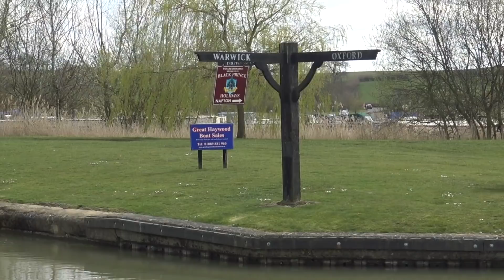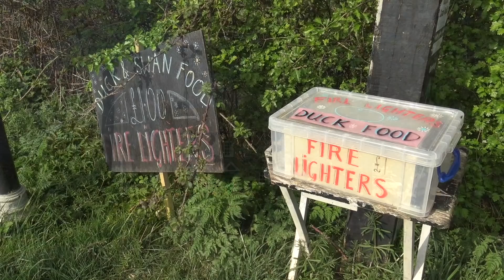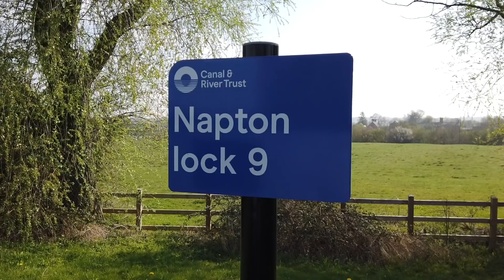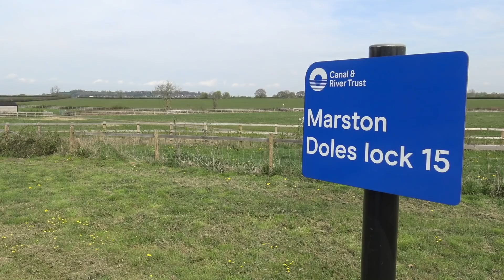When Will the Lockdown End? Isolated on our Narrowboat. Ep. 100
It's the question everyone is asking. When will the lockdown end? Isolated on our narrowboat we decide to make an essential journey for water before finding the first safe place to moor up and once again isolate ourselves from civilisation as we know it.

But isolation doesn't have to be boring and serious, does it...?

Music.
'Written Down Rules' by Jay Varton.
'This Ain't It' by Brett Gregory.
'Changing Outlook' by Trevor Kowalski.
'Maybe Tomorrow' by Spectacles Wallet and Watch.
'Le Chat Noir' by Lucas Pittman.